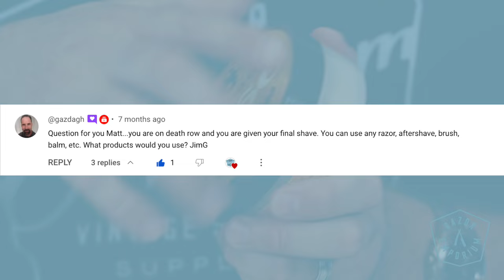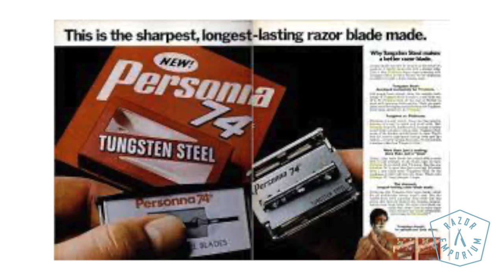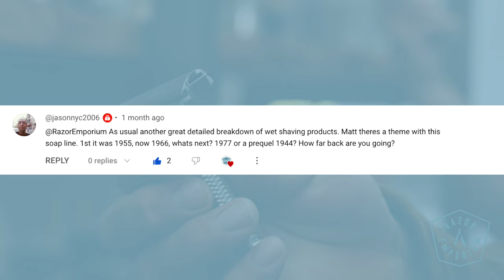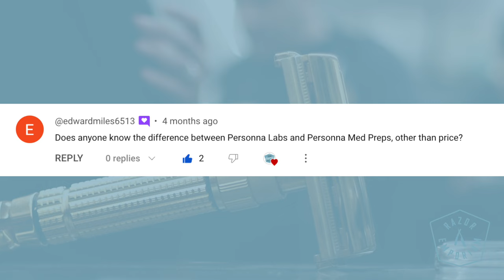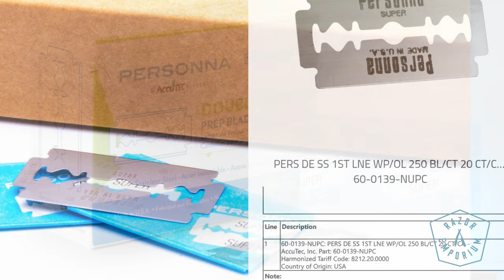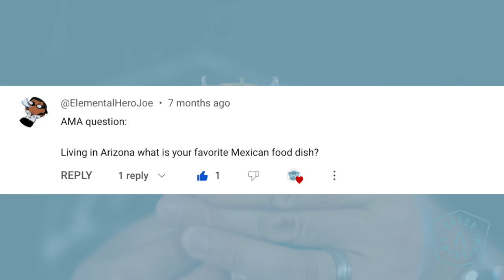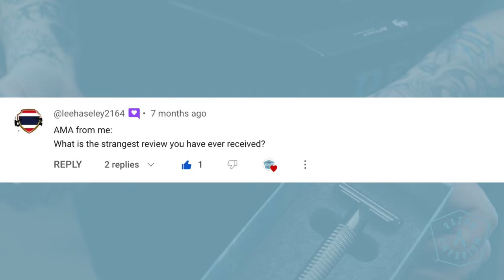Your Top Wet Shaving Questions From YouTube Answered!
At Razor Emporium, we believe in empowering men and women to practice traditional grooming using quality new and vintage shaving supplies. Our business is made up of three core areas, Service, Retail, and Education.

Our service technicians restore, repair, and revamp your treasured shaving items, bringing them back to their original glory. Our downtown Phoenix, AZ lobby allows shavers to experience quality products before buying. And our educational resources are wide and always expanding.

We hope you enjoy us every week for new videos about shaving technique and insider knowledge you can’t get anywhere else.